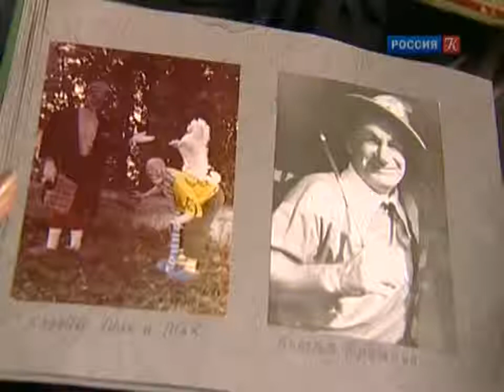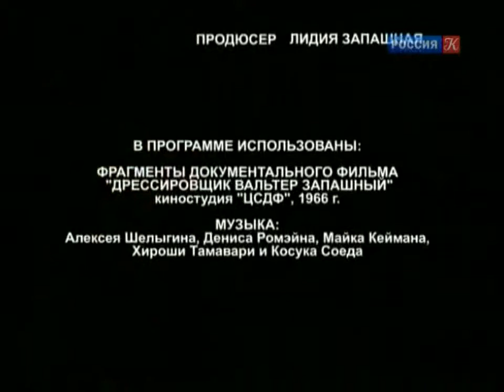Львиная доля (2008) HD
"Львиная доля".
Документальный. Культура, 2008.

Он был Первый. Есть такие люди, для которых делать невозможное является смыслом жизни. Они пересекают океаны, открывают новые континенты, покоряют горные пики и бьют рекорды скорости, высаживаются на Луну и с тоской посматривают на другие планеты, мечтая добраться и до них, но только -- первыми.
Для него не быть Первым значило не быть вообще. И дело он выбрал себе такое, что только единицы изо всех живущих на нашей планете, рискуют им заниматься. Сама мысль о том, что можно, оказывается, оседлать льва, вызывает ужас у нас, простых смертных. А он, словно мифический герой, поездив верхом на одном, умудрился надеть упряжь на троих львов и прокатиться с ветерком, вызывая восторг у рукоплещущей ему - Первому - потрясенной всемирной толпы.
Он делал то, что не в силах повторить никто. Дипломированный врач, спортсмен, акробат, художник, любимец женщин, кумир толпы, король манежа, властелин львов, отец прекрасных детей, азартный, не боящийся ни Бога , ни черта сорвиголова, обладающий, тем не менее, холодным, расчетливым умом и стальной волей, человек--вселенная, Baльтep Mиxaйлoвич 3aпaшный.